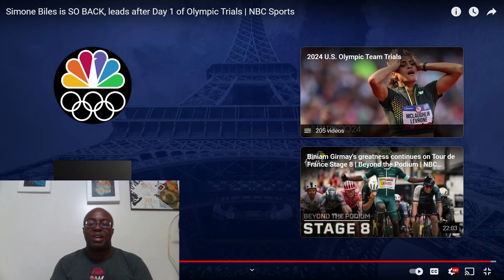U S TRAILS OLYMPICS WOMENS GYMNASTICS SIMONE BILES DAY 1 REACTION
Simone Biles is SO BACK, leads after Day 1 of Olympic Trials | NBC Sports